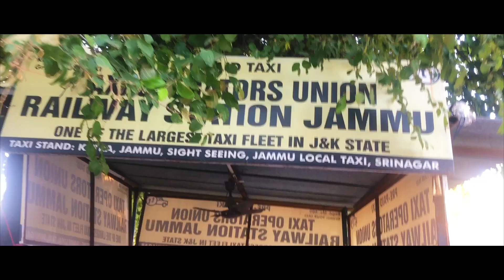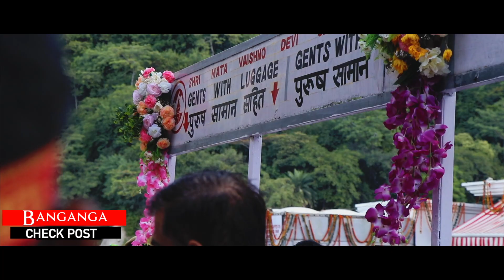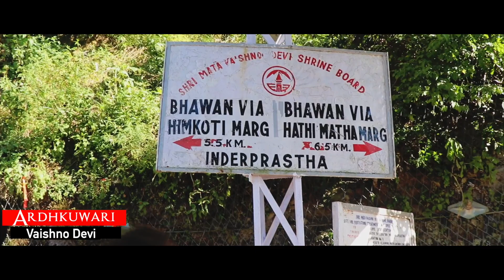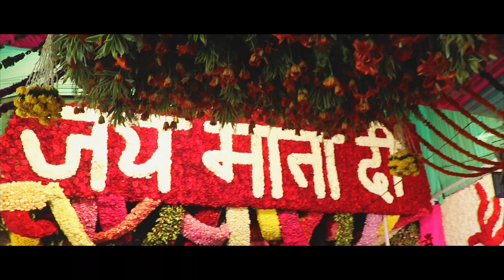Vaishno Devi Yatra | How to Reach Mandir Full Details | Navratri Special 2024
After watching this video you will be able to make your vaishno devi tour plan and vaishno devi tour cost.